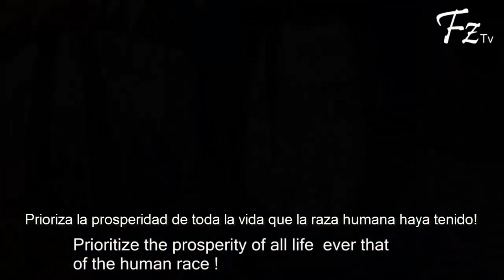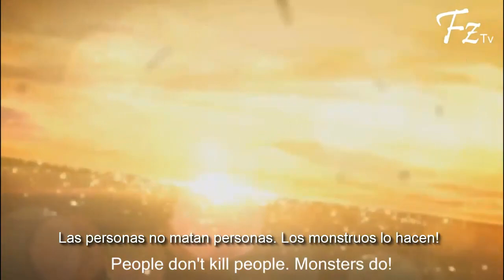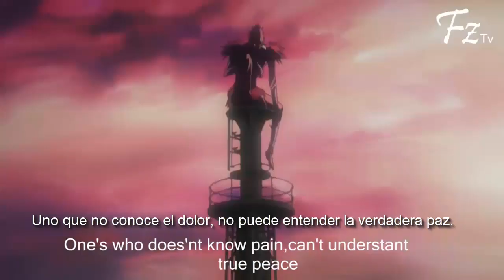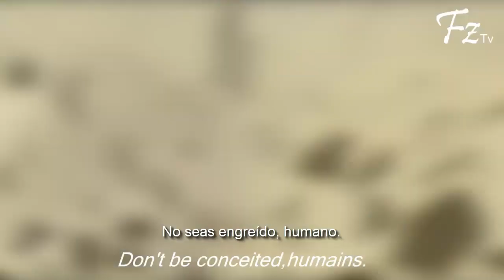Mundo de Dolor (asmv sub español)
Anime/s: Naruto Shippuden.
One piece.
Nanatsu no taizai.
Fairy tail.
shingeki no kyojin.
fate zero.
HxH.
one punch man.
Parasyte.

Cancione/s: Colossal Trailer Music - Harbinger:
Brand X Music Days Of Old